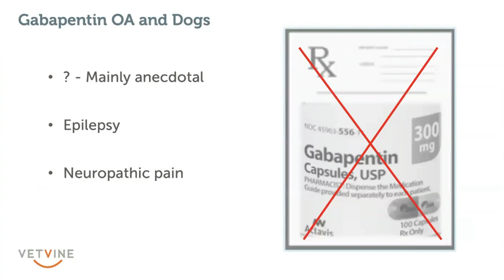Is gabapentin a good option for treating joint pain in dogs and cats?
Veterinary anesthesia and pain management expert Dr. James Gaynor explains why gabapentin is not one of his “go to’s” for treating arthritis pain in dogs and cats. Learn more about what he does recommend as well as other advanced arthritis treatment options